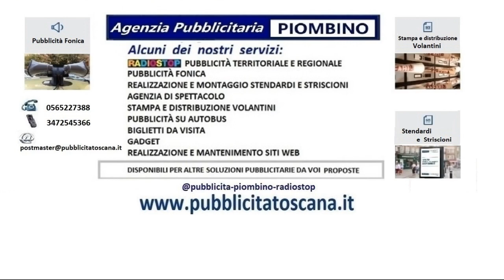eventi toscana#eventi toscana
pubblicità eventi toscana pubblicità eventi toscana#eventi toscana#pubblicitatoscana.it#pubblicità#radio#stop#radio